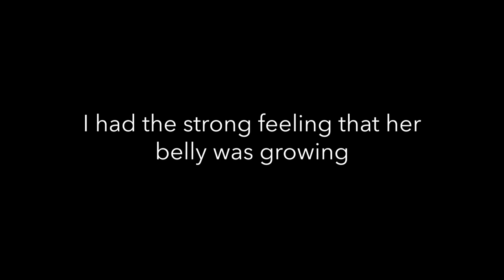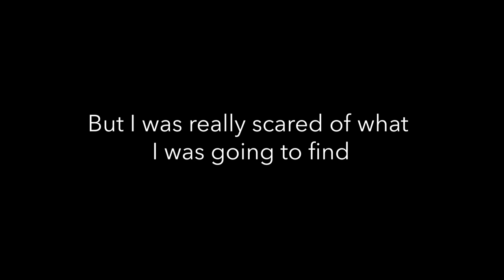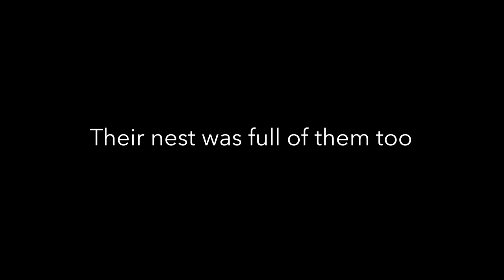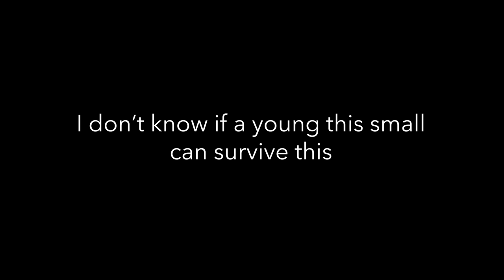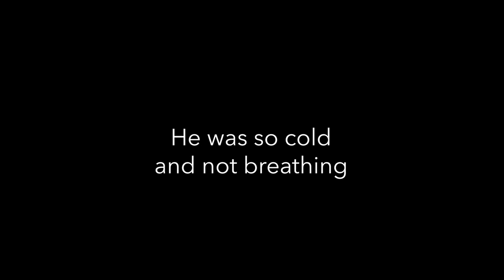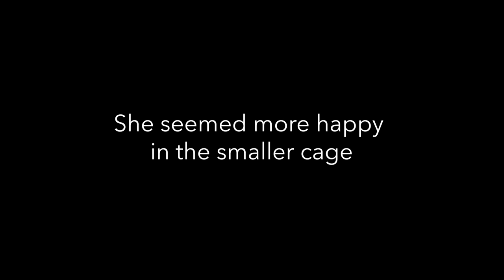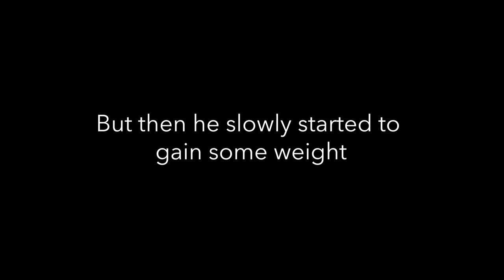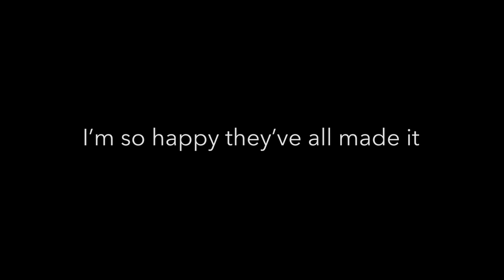Helping Baby Squirrels takes a bad turn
My two squirrel friends had the cutest little babies. But I had to interveine… I thought I was doing good but it took a bad turn and that truly scared me. I had to use all of my knowledge and experience to make this right.
…Yes, a next time, I will clean the den BEFORE there are babies ;)

In case you happen to be Dutch and you need some squirrel related advice or products:
Hoi, ik adviseer je om naar de eekhoornshop van mijn goede vriendin Marysia te gaan op:

¡Hurra, estoy aquí para ti también en español!

Music in this episode:
The Search by Terry Devine-King
Dangling Moment by John DeFaria
Lazy Ludovic by Jody Jenkins
Having Fun by Terry Devine-King and Adam Drake
Happily ever after by Matt Nasir
Myriad by Paul Mottram
Run by Dvorkin, Pittock and Kidd
All music through Audionetwork